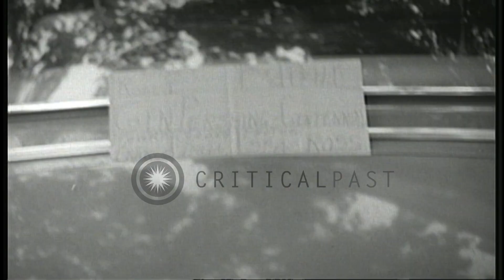A monument surrounded by fountains during the General John J. Pershing centennial...HD Stock Footage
A monument surrounded by fountains during the General John J. Pershing centennial in France.

United States General John J. Pershing centennial in France. A monument in view. Trees and houses in the background. Fountains surrounding the monument. Location: France. Date: July 13, 1960.

57,000+ broadcast-quality historic clips for immediate download.